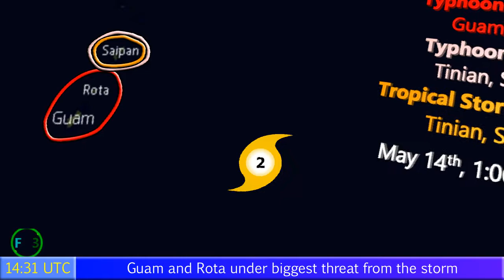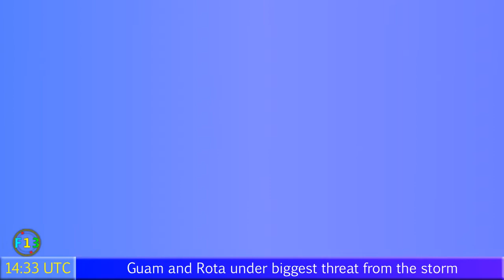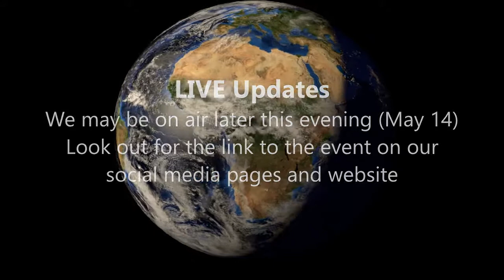Typhoon Dolphin nears Mariana Islands - Update 2 (5/14/15)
Typhoon Dolphin has intensified slightly on its way to the Mariana Islands, where it could affect Guam and Rota in particular as a Category 3 typhoon if it intensifies any further before passing through the islands in the next 24 hours. The storm could then go on to become a super typhoon as it curves northwards and aims towards the Ogasawara Islands of Japan.